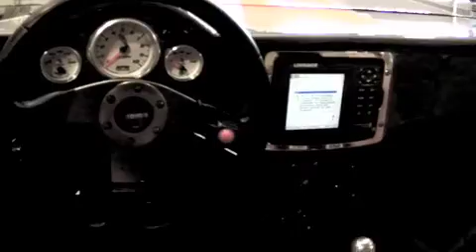Gary's Sandrail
sandrail